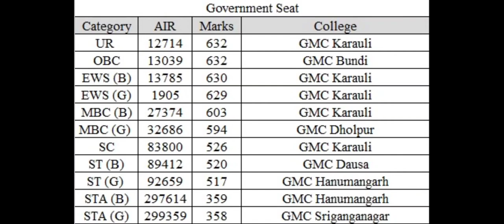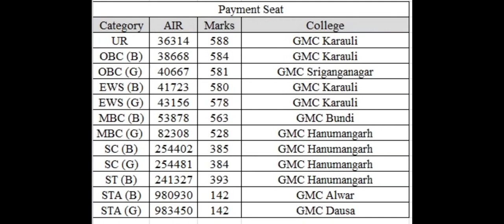Rajasthan NEET MBBS BDS result 2023 declared !! High Cutoff !! ये रही Payment and Govt Seat Cutoff